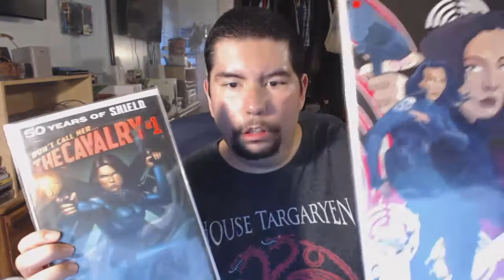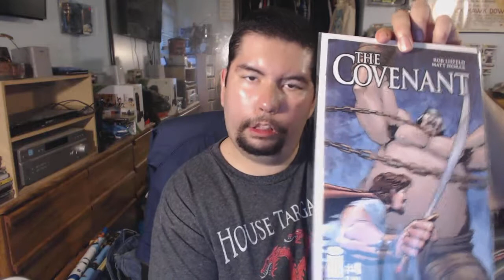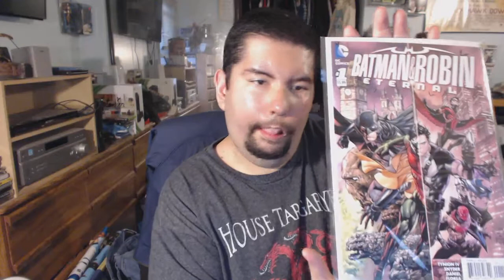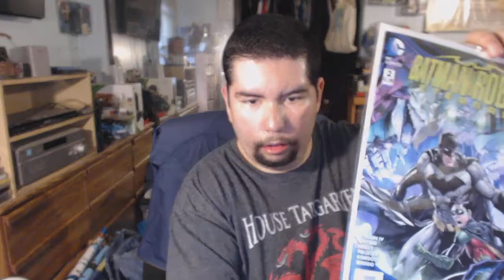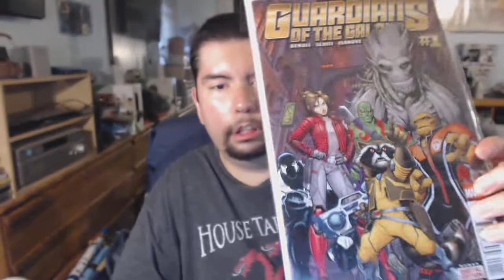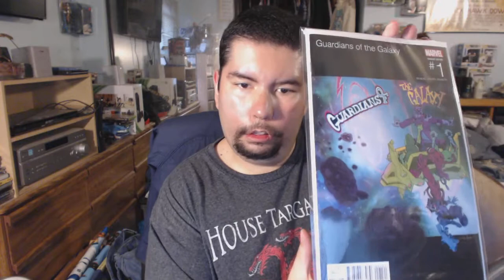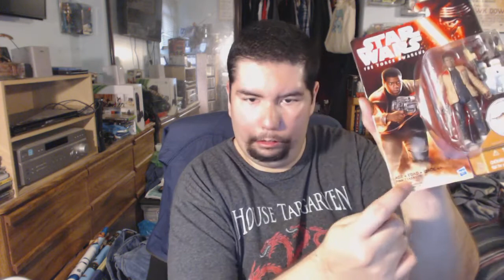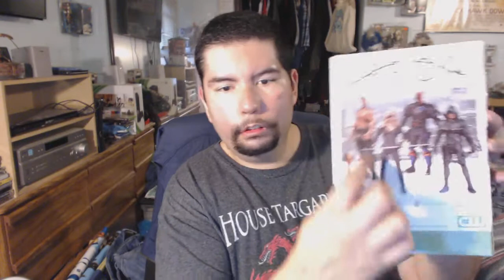Comic Book Haul from 10/18/15, Plus New Funkos and Figurines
More Secret Wars, Star Wars, Marvel Hip Hop variants, lots of DC issues, new Marvel #1's, and new toys. Got lots of great stuff to show y'all.

As always, shout out to "Bag and Board Comics" and "Undercity Comics", both in Whittier, CA.